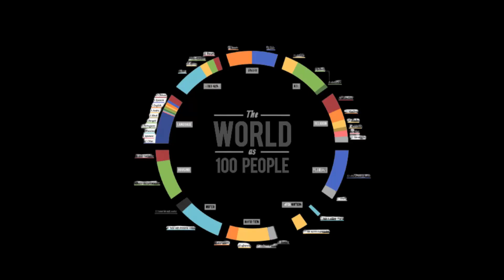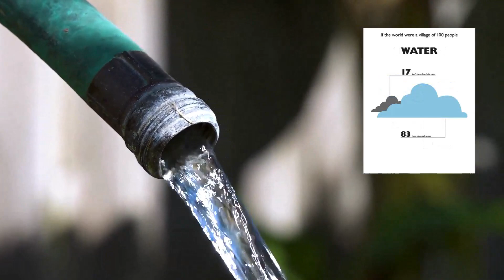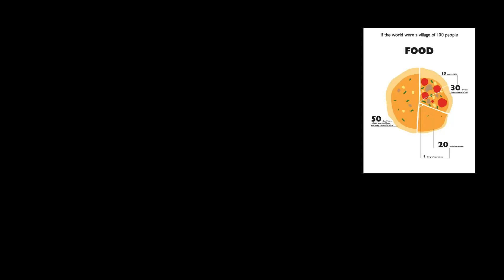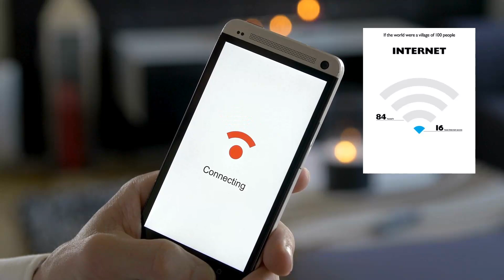Our Global Village: The Earth as a Village of 100: Shocking Statistics You NEED to See.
Imagine Earth as a tiny village of 100 people.  What if the world were just a village of 100 people? What would it look like? What would the statistics show in terms of percent? For religion, for race, for access to clean water, about finances, about education? Watch and find out what our village of 100 people looks like.

This video explores mind-blowing statistics about our planet's population and resources, revealing fascinating insights into:

Diversity: nationality, gender, religions, and languages.
Wealth Gap: The stark reality of financial inequality.
Access to Essentials: Electricity, internet, food, and more.
Health & Education: A global snapshot of wellbeing and knowledge.
This video will challenge your perspective and spark important conversations about our shared planet.

Click to watch and be amazed!